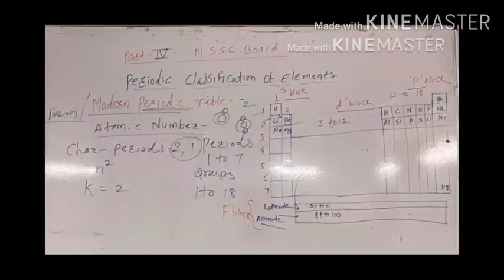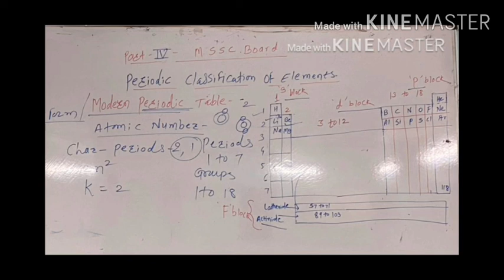Periodic classification of elements part 6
Periodic classification of elements part 6 class 10th subject science